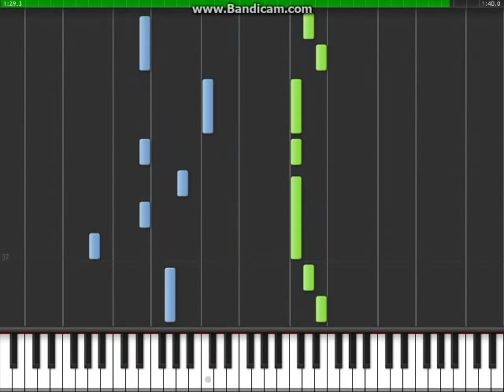月亮代表我的心 - 鋼琴教學 - Part 1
Artist: 鄧麗君 Teresa Teng
Song: The Moon Represents My Heart (Yue Liang Dai Biao Wo De Xin)